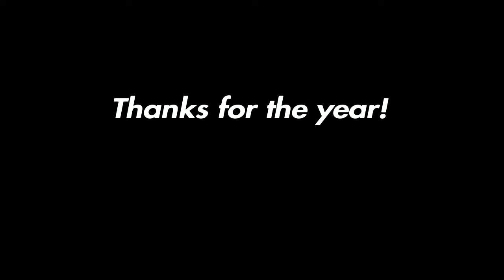Random 2020 clips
Song used - Paint it black: The Rolling Stones